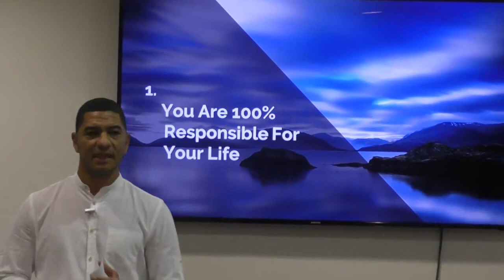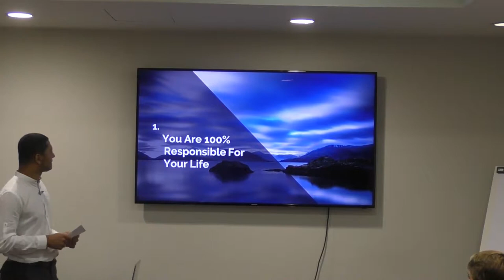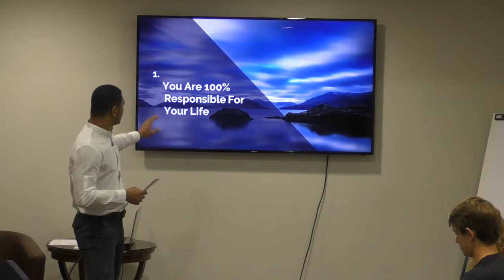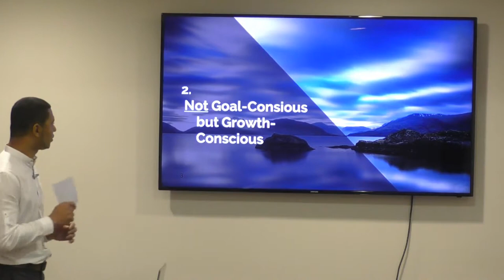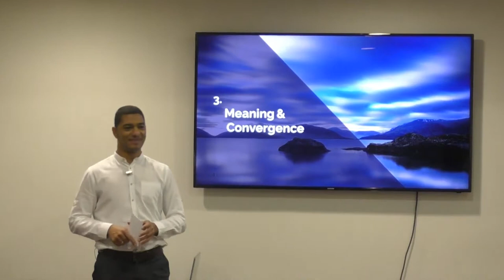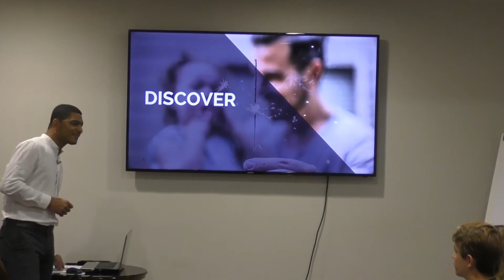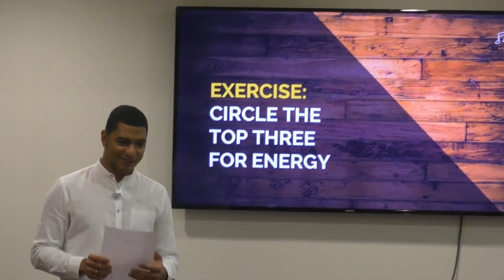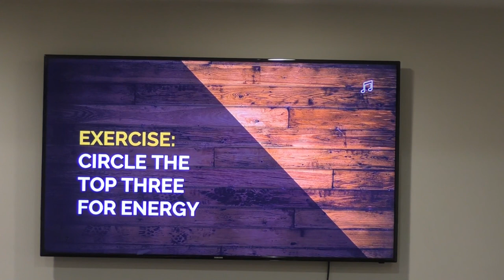Reinvent Yourself & Reach Your Goals :Ubong Ekpo's Discover,Plan & Execute Workshop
Ubong Ekpo has helped individuals and high-performing teams in the U.S and Europe with aligning and executing important goals. Free Introductory session to Ubong Ekpo's Life Goals event themed:"Discover,Plan & Execute" on October 5th,2017. You're invited to attend future online or in person events